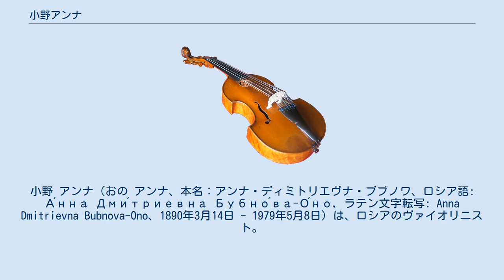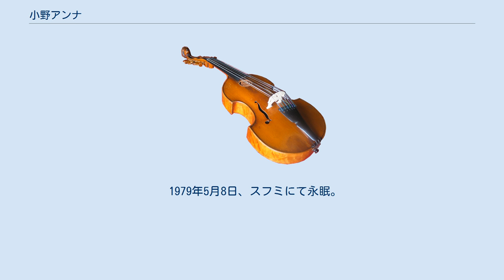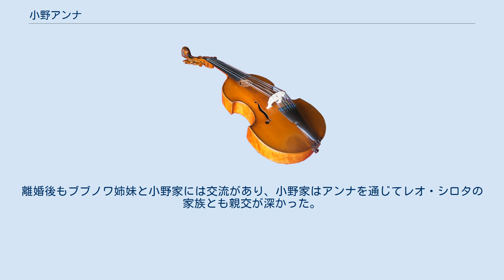小野アンナ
小野 アンナ（おの アンナ、本名：アンナ・ディミトリエヴナ・ブブノワ、ロシア語: А́нна Дми́триевна Бубно́ва-О́но, ラテン文字転写: Anna Dmitrievna Bubnova-Ono、1890年3月14日 - 1979年5月8日）は、ロシアのヴァイオリニスト。
 父親はロシア帝国官僚、母親は貴族出身。
語学と音楽に秀でた母親の影響のもとで、ブブノワ3人姉妹はみな芸術家となり、長姉マリヤはピアニストに、次姉ワルワーラは美術家に成長する。
 アンナははじめ5歳より母親の手ほどきでピアノを学ぶが、10歳よりヴァイオリンに転じ、最初ザイツに、次にヴァンツェコワに師事。
さらに1904年にペテルブルク音楽院に入学し、ホヴハンネス・ナルバンジャンに師事した。
1908年から1913年まで、レオポルト・アウアーに師事。
この間1911年音楽院を卒業した。
1913年にはフリーアーチストの称号を受けた。
ペトログラードで同地の日本人留学生・小野俊一（ロシア文学者・生物学者・昆虫学者・社会運動家）と出逢い、1917年5月に結婚。
翌1918年革命下のロシアを離れ、東京に赴く。
正教徒であったため、東京ではニコライ堂に通った。
1919年長男の俊太郎を出産後、音楽の早期教育をほどこすが、1933年俊太郎が虫垂炎で少年期に夭折したため、俊一との関係もうまくいかなくなり1935年協議離婚した。
その後も長らく「小野アンナ」名義で日本でヴァイオリン教師として教鞭を執り、1943年毎日音楽コンクール審査員となる。
戦後は1946年武蔵野音楽大学教授に就任。
後進を指導するかたわら、請われて桐朋学園子どものための音楽教室、同学園高等学校音楽科、同学園短期大学にも務めた。
1959年音楽教育貢献により勲四等瑞宝章受章。
1960年に、1958年に帰国した姉ワルワーラの後を追いソ連に渡り、アブハジアのスフミ音楽院にてヴァイオリン科教授に就任した。
 1979年5月8日、スフミにて永眠。
 2016年5月15日、多磨霊園で姉ワルワーラ・ブブノワと共に功績を称えられる記念碑が除幕され、ニコライ堂の司祭によって成聖された。
 教師としての小野アンナは、音楽教室の主宰者としてだけでなく、早期英才教育の唱導者としても知られた。
また、1961年の『ヴァイオリン音階教本』（音楽之友社刊）は、理論的・体系的なヴァイオリン教本の一つとして、日本のヴァイオリン学習者に愛用されている。
 なお、「自分は教育者」という信念から録音の類は一切残しておらず、小野アンナがどのような演奏をしていたかは伝聞を除くとほぼ不明となっている。
 日本人女性ヴァイオリニストの生みの親と呼ばれたように、戦前には諏訪根自子や巖本真理を、戦後は前橋汀子や潮田益子らを輩出したが、それのみならず男性ヴァイオリニストについても浦川宜也、石川希峰に加えて、商業音楽の作曲家三木鶏郎など幅広い逸材を世に送っている。
また、小野アンナ門下には、音楽大学の教授や指揮者として活躍する人物も多い。
 元夫の小野俊一は、財界と学界に一族が広がっており、姪にオノ・ヨーコ、後妻との息子に小野有五（北海道大学教授）がいる。
離婚後もブブノワ姉妹と小野家には交流があり、小野家はアンナを通じてレオ・シロタの家族とも親交が深かった。
実姉ワルワーラ・ブブノワは、ロシア文学教師や挿絵画家として、小野俊一と何度か活動をともにしている。